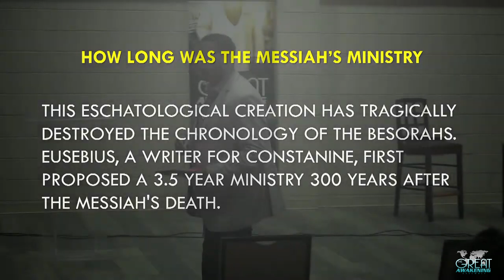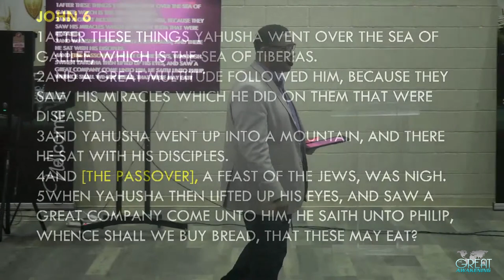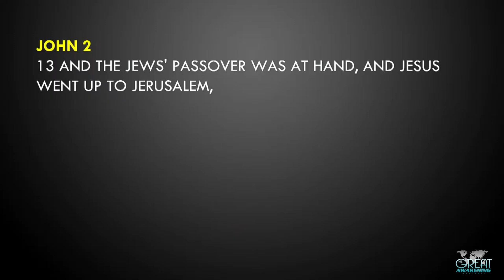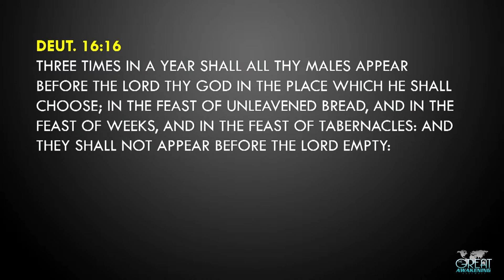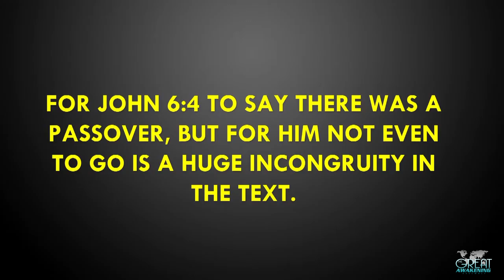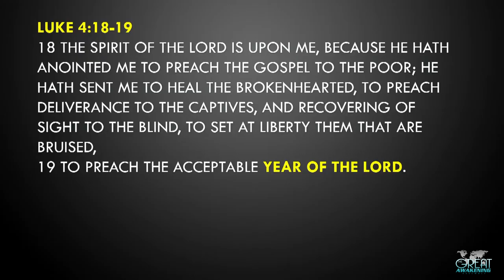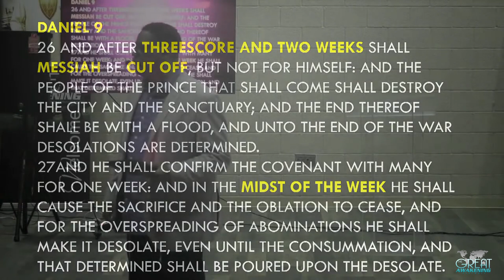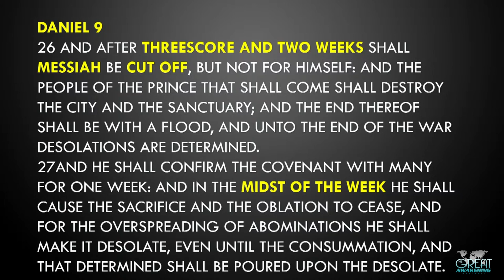HOW LONG WAS THE MESSIAH’S MINISTRY?